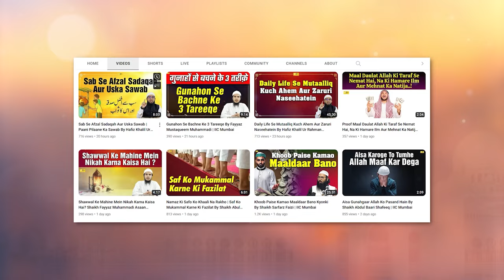Shaban Aur Shab e Barat Ki Haqiqat By Hafiz Khalil Ur Rahman Sanabili | Khutba e Juma | IIC Mumbai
Bank Account Details:
ILM FOUNDATION
ICICI Bank
Savings account
IFSC CODE-ICIC0001028